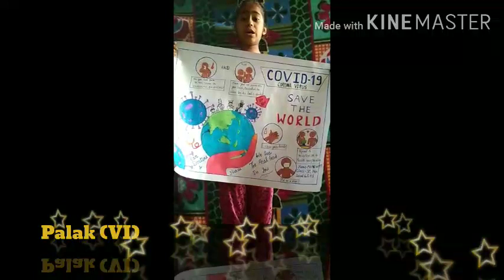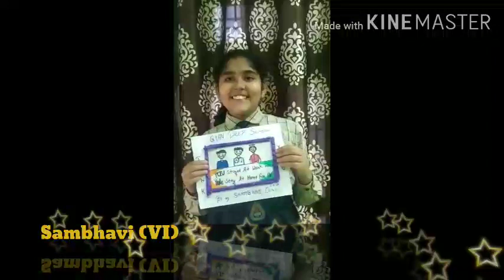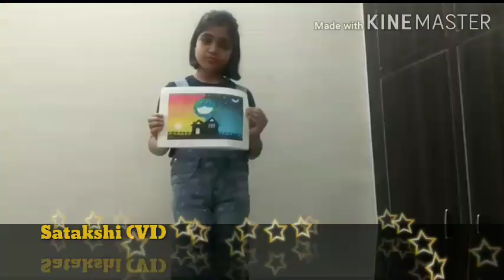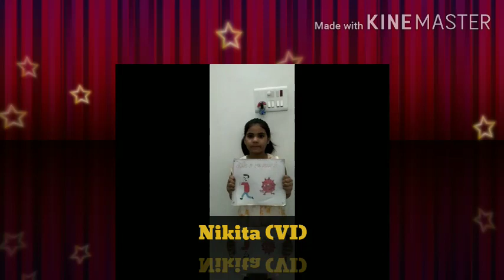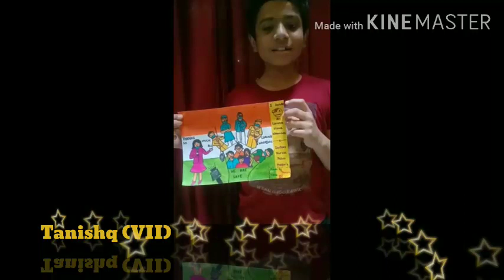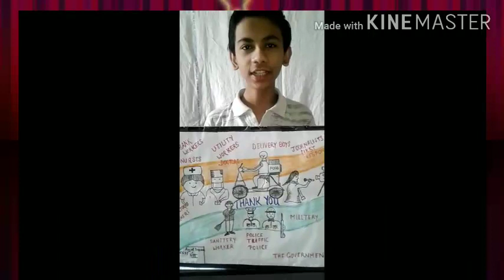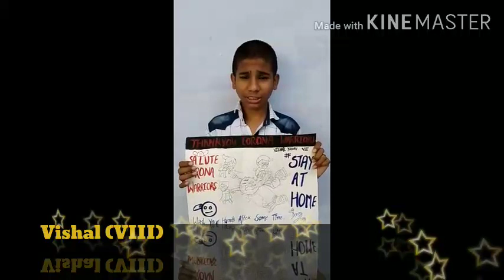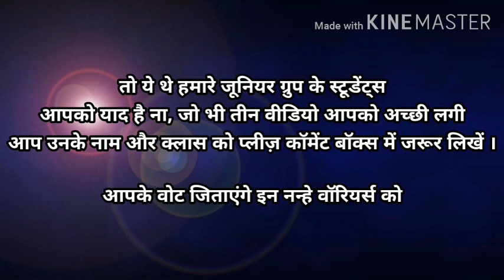JUNIOR GROUP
Another video to thank our corona warriors, and spread awareness program.